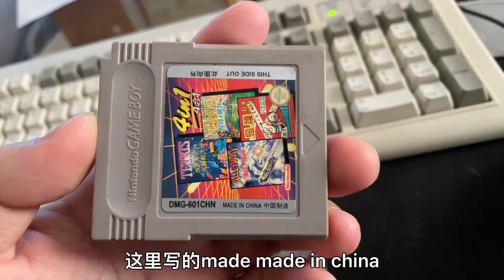昨天晚上花了五块钱买了一个任天堂的游戏机